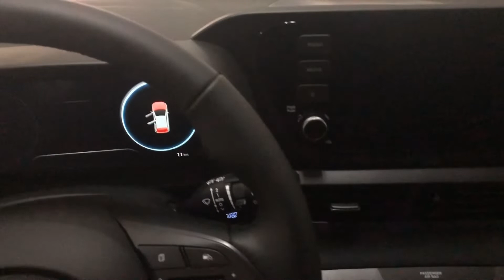Hyundai Bayon crossover